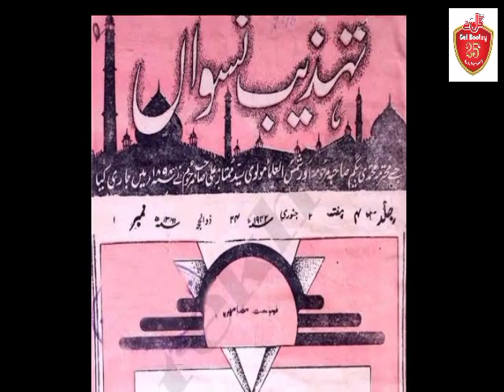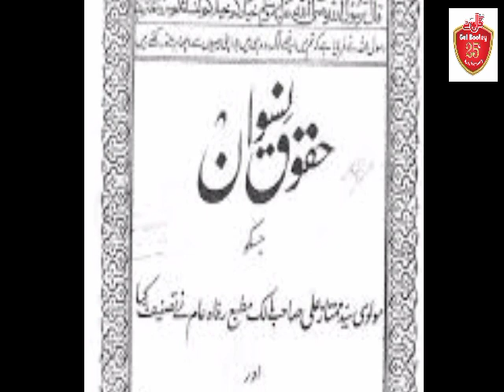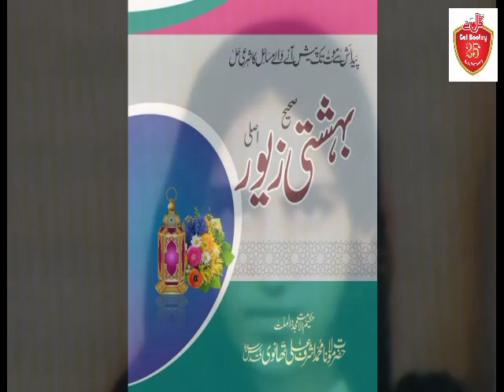TAARUF : SAYYEDA MOHAMMADI BEGUM